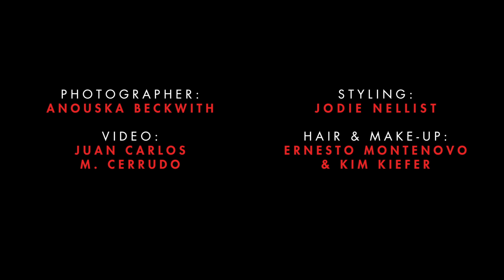Actress Perdita Weeks takes HFM behind the scenes of our exclusive photoshoot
HFM meets Perdita Weeks, the younger sister of British TV treasure Honeysuckle. Don't miss our exclusive photoshoot and interview in HELLO! FASHION MONTHLY, on sale now!